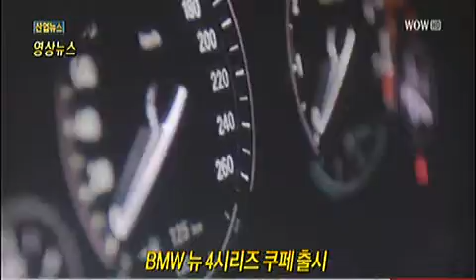[영상뉴스] BMW, 뉴 4시리즈 쿠페 출시_2013년 10월 21일